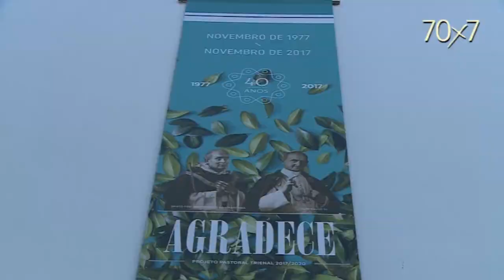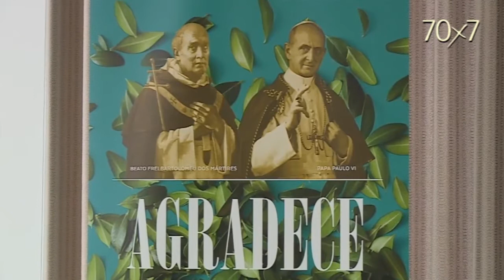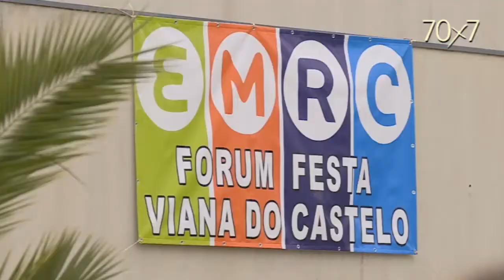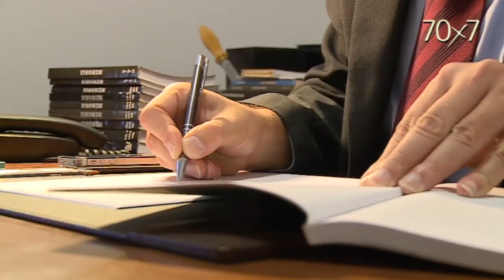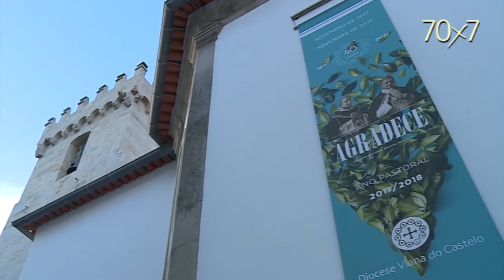Viana do Castelo: Diocese há 40 anos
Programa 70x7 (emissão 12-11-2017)